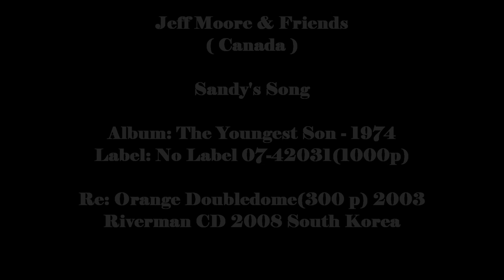Jeff Moore & Friends-Sandy's Song - 1974 - Canada - Singer Songwriter (vinyl)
Teenagers...passion for the music...youthful innocence and. a magic album,one of the more expensiveCanadian '70s LPs.

Search for the band...